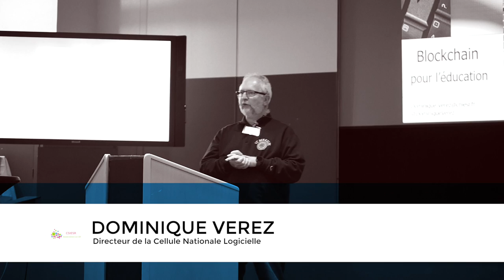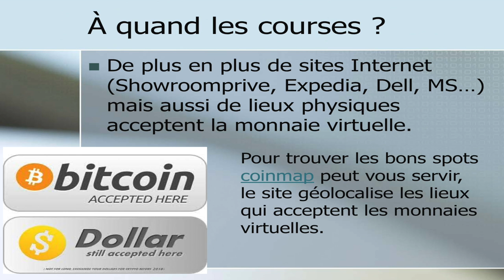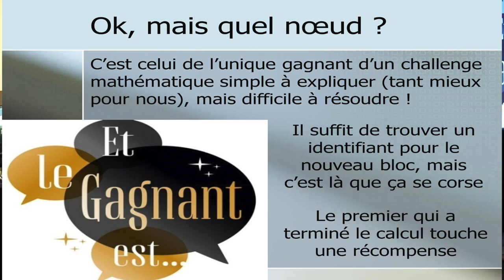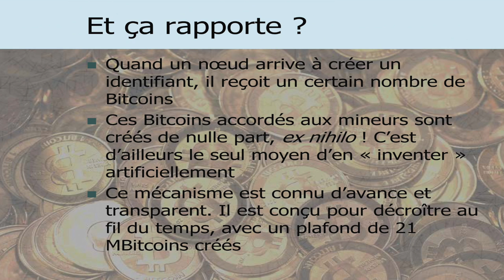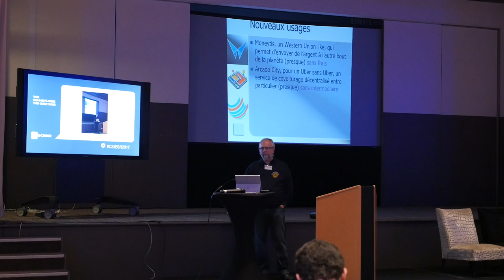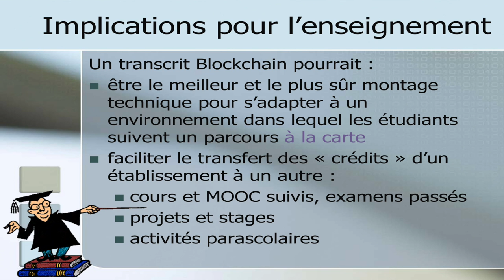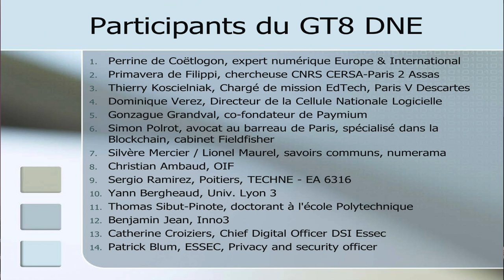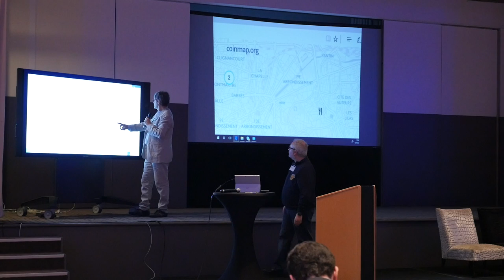06 - Assises CSIESR 2017 - Blockchain